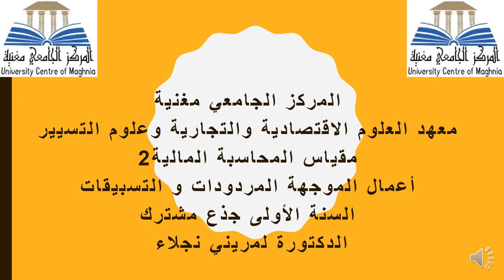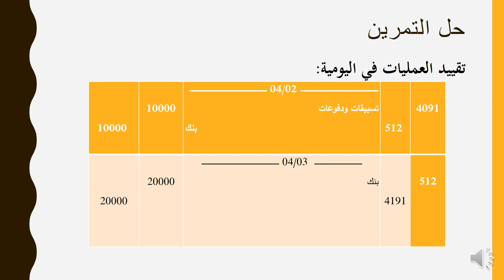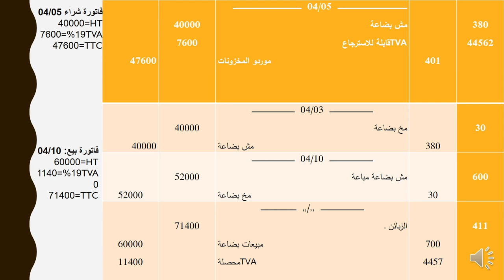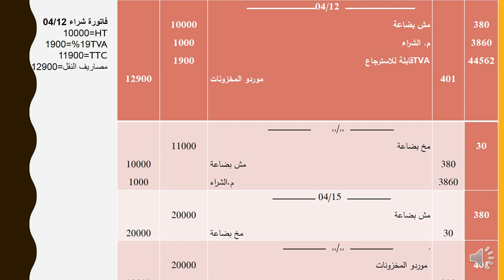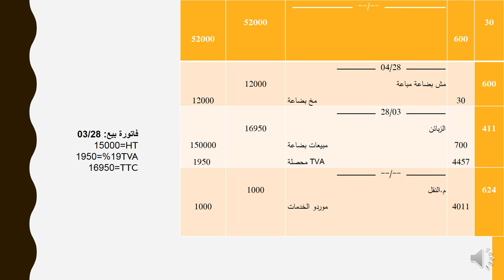مقياس محاسبة مالية أعمال موجهة المردودات والتسبيقات لفائدة طلبة سنة أولى جذع مشترك د. لمريني نجلاء